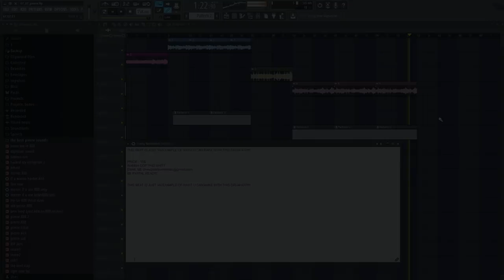THE BEST PIERRE BOURNE DRUM KIT ATM + HIS KICK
also this beats are weak, check my new ones and u will see that this kick is 100% legit
THIS BEAT IS JUST AN EXAMPLE OF WHAT U CAN MAKE WITH THIS DRUM KIT!
WANT MORE EXAMPLES? JUST HMU
PRICE - 15$
WANNA COP THIS SHIT?